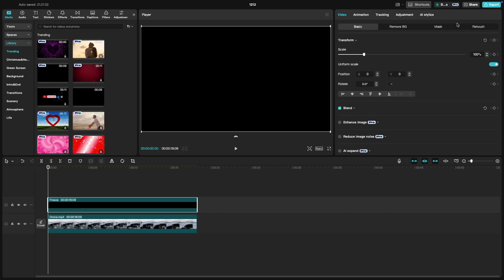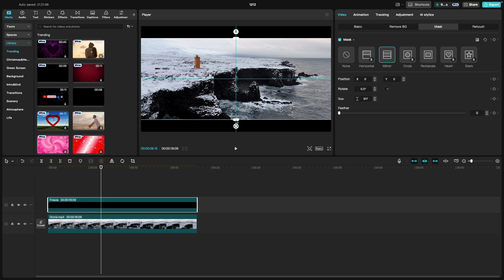How to Add Cinematic Bars in CapCut PC - Lesson 46 CapCut Tutorial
Want to give your video a professional, movie-like look? In today’s tutorial, we’ll show you how to add cinematic bars to your video in CapCut for that widescreen effect. It’s a simple trick, but it instantly elevates the quality of your content!
We’ll guide you through importing your video, adding a black background, freezing the frame, and using the Mirror Mask tool to create those sleek cinematic bars. Preview your work to ensure a smooth, polished finish!